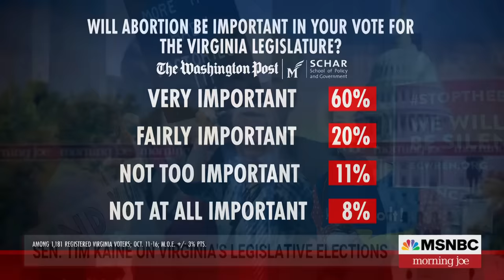Democrats have a real shot at winning Virginia House, says Sen. Kaine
Sen. Tim Kaine, D-Va., discusses Election Day in Virginia. The battles for the state House of Delegates, which Republicans control, and the state Senate, which Democrats control, could come down to a handful of districts. Virginia could also be a bellwether for abortion measures ahead of the 2024 election cycle.